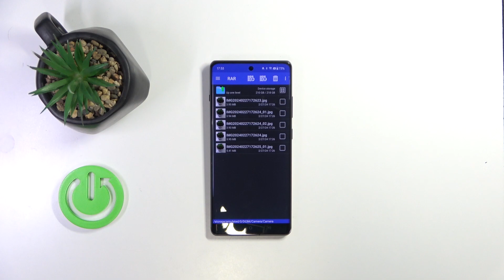How to Unpack RAR Archive on OnePlus 12R?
Find out more:
In this tutorial, you will learn how to efficiently unpack RAR archives on your OnePlus 12R smartphone. RAR files are a popular compression format used to package multiple files into a single container, often encountered when downloading files from the internet. With the increasing use of smartphones for everyday tasks, knowing how to handle RAR files directly on your device can save you time and hassle. Follow the step-by-step instructions provided in this tutorial to easily extract the contents of RAR archives on your OnePlus 12R, ensuring that you can access and use the files contained within without any difficulty.

What is a RAR archive, and why is it commonly used for file compression?
Can RAR files be opened directly on a OnePlus 12R, or do you need additional software?
Are there any specific apps recommended for unpacking RAR archives on the OnePlus 12R?
What are the steps involved in extracting files from a RAR archive on the OnePlus 12R?
Are there any limitations or file size restrictions to consider when unpacking RAR archives on a smartphone?